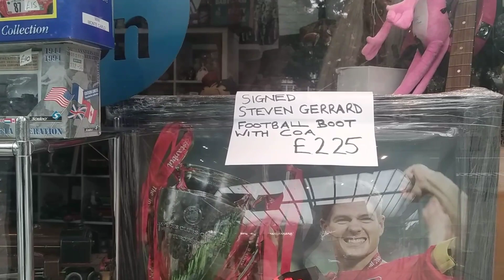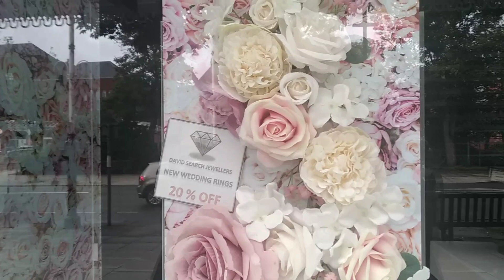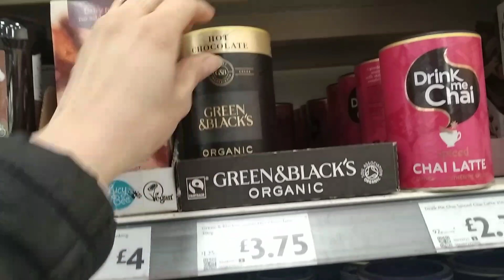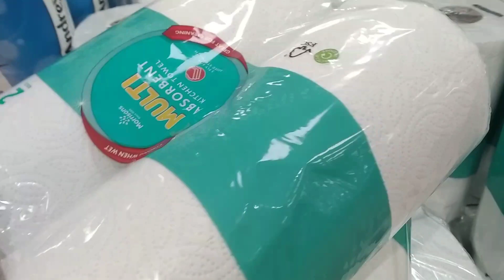Бизнессы закрываются скоро останутся только чайки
Гуляем по городу Саутпорт. Какой-то на мой взгляд, деприссивный городок. Бизнессы закрываются, не знаю с чем это связано, могу предположить что в связи с прошедшим локдауном и наступившим кризисом. Много бомжей и чаек на улице. Хотя сама архитектура города очень красивая. День выдался хороший, мы гуляем наслаждаемся морским воздухом, чайками, вкусной едой и нашей весёлой компанией